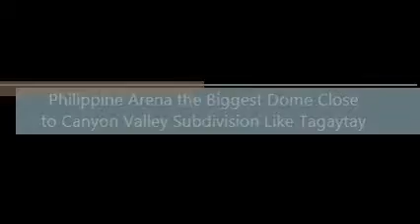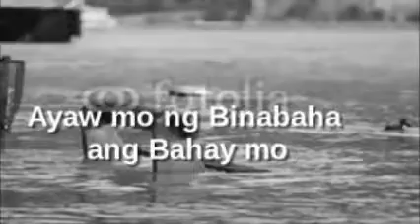Philippine Arena Close to Canyon Valley Subdivision like Tagaytay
Description
Welcome To Canyon Valley

Canyon Valley - Lot for Sale
Brgy. Bulac, Sta. Maria, Bulacan

Near PHILIPPINE ARENA
Sta. Maria & Bocaue EXIT - NLEX
Accessible along highway
Bus terminal to BALINTAWAK

HURRY AVAIL THIS PRE-SELLING PRICE AT LIMITED TIME ONLY
PRIME LOTS AVAILABLE, DONT MISS THIS CHANCE OF OWNING YOUR PRIME SPOT

for as low as 3500
We also offer bigger lots!

Clubhouse / MULTI-PURPOSE
SWIMMING POOL with Cottages
Basketball Court
Parks & Playground
Flood Free

NLJ Realty